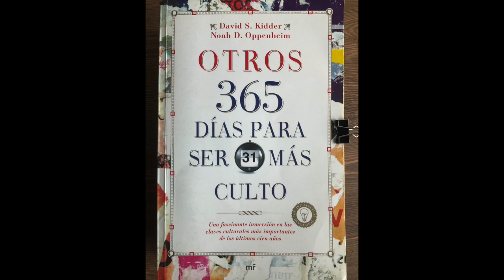DÍA 311. Música. Patti Smith